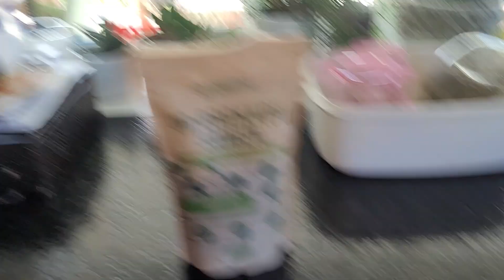Meine Erfahrungen mit der Terpentinkur, Eisbadeeinblick und Einblick in das Sprossen keimen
Meinen Telekanal findest du unter Petra`s Welt,
Wie im Video erwähnt werde ich demnächst ein eigenes Video über das Sprossen keimen machen, in dem ich näher auf das Thema eingehe.